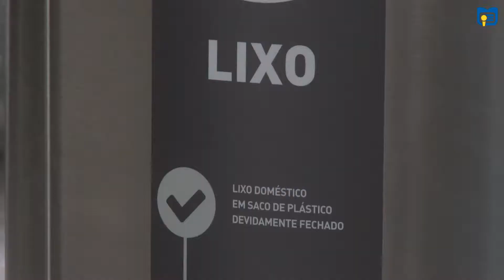Rádio Vizela | Reunião de Câmara - 7 de agosto de 2018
O Executivo Municipal de Vizela aprovou, por unanimidade, os procedimentos relativos à aquisição dos equipamentos que virão permitir a contentorização enterrada do lixo.